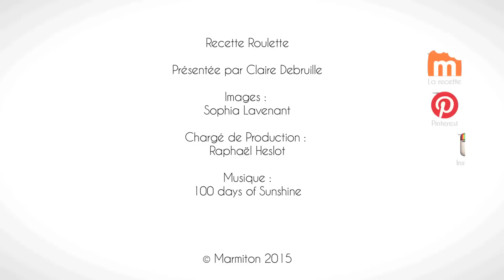Bruschetta tomates et mozzarella !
Allez hop, direction l'Italie, à moindre coût ;) La recette écrite

Présentation : Claire Debruille
Images : Sophia Lavenant
Chargé de production : Raphaël Heslot